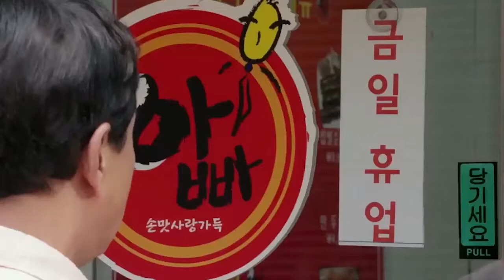Father Is Strange (아버지가 이상해) - Highlight Ep. 34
Ahn Jong Hee yang seorang artis terkenal, tinggal bersama keluarga baru ayahnya di sebuah rumah kecil yang berisikan banyak orang.

Tonton drama seru berlatar belakang keluarga dan cinta berjudul FatherIsStrange yang diperankan oleh LeeJoon JungSoMin dan yang lainnya setiap hari minggu dan senin hanya di Viu